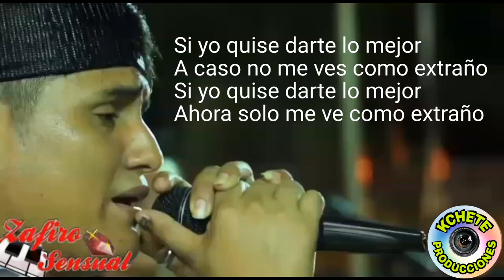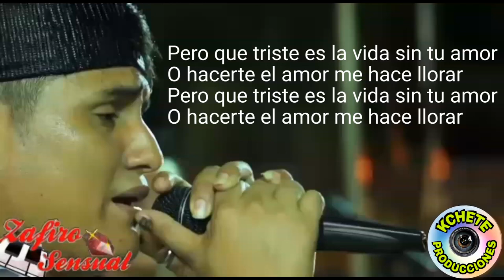YA NO ME HAGAS MÁS LLORAR / PISTA KARAOKE / LETRA - ZAFIRO SENSUAL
Autor: Denis Quevedo la pluma dorada
Tema: no me hagas más llorar

Pista karaoke y letra sólo para la gente que gusta de cumbia sanjuanera ya tu sabes papá.  A cantar se a dicho.